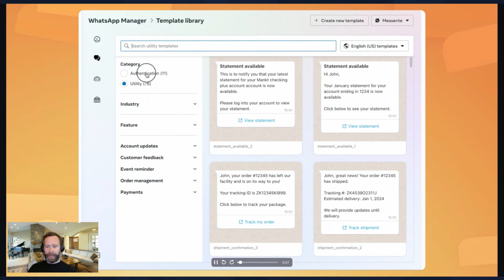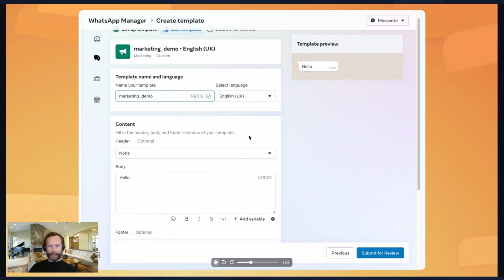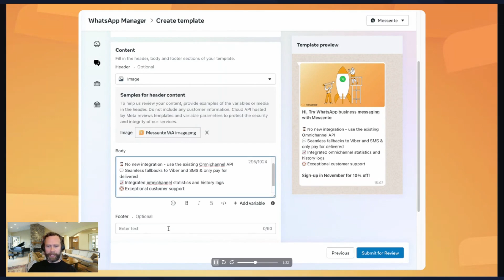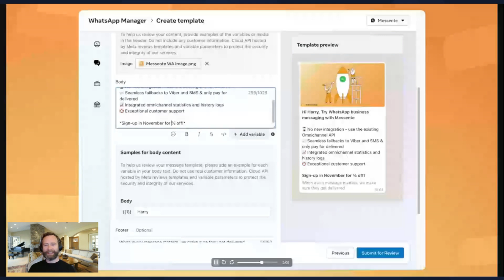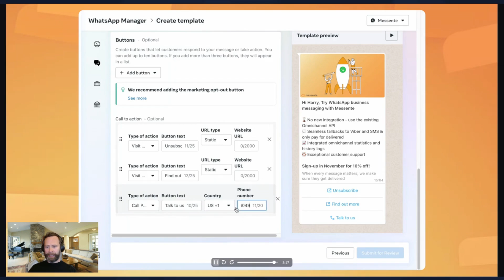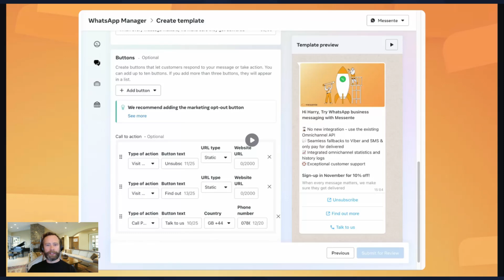WhatsApp Template Manager Demo | Essentials For WhatsApp Business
This demo will show you how to create, manage, and send templates for Marketing, Notifications, and Authentication. See how easy it is to organize your templates, customize messages, and streamline your communication with customers on WhatsApp.